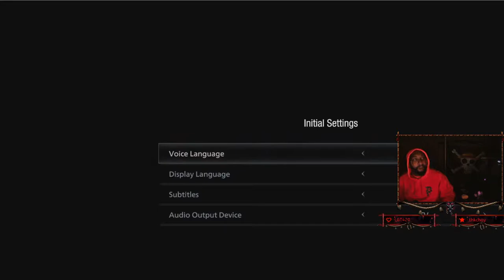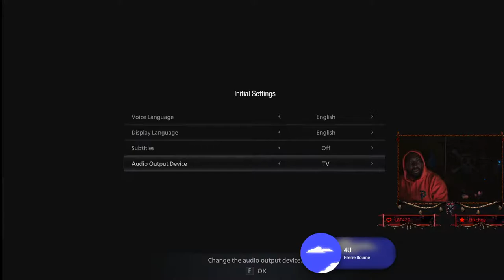JONIN RANK ACQUIRED! FIRST AFFILIATE STREAM!!! | 84' VERDANSK RUNS | ANBU SLATT OPPS